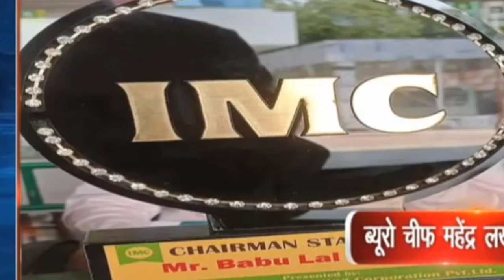IMC Business | IMC Business latest news | IMC Business kya hai | IMC Business Haridwar